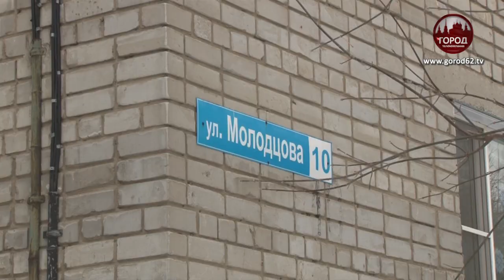На месте пожара нашли мужчину с огнестрельным ранением